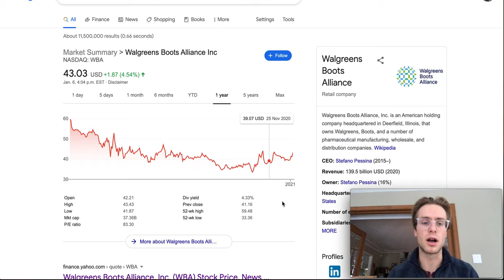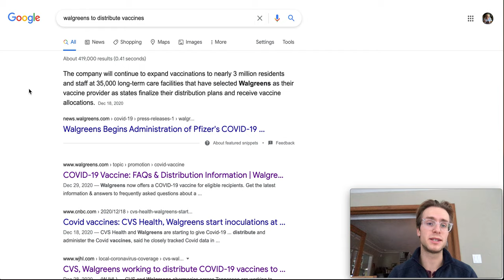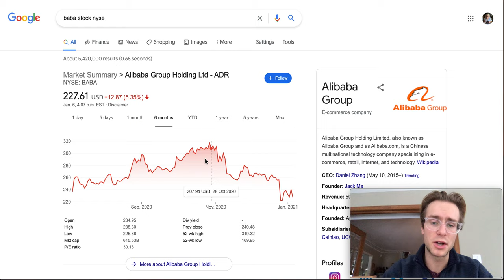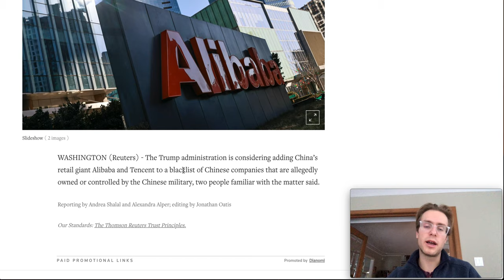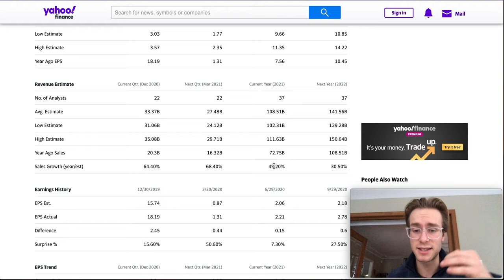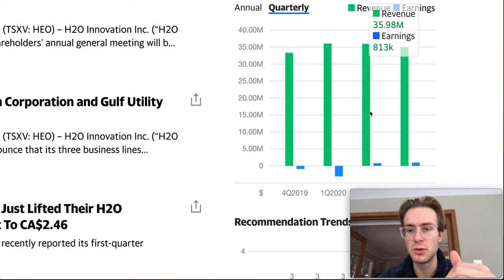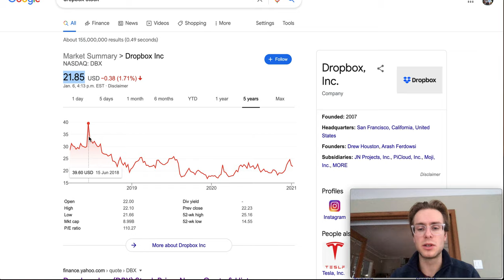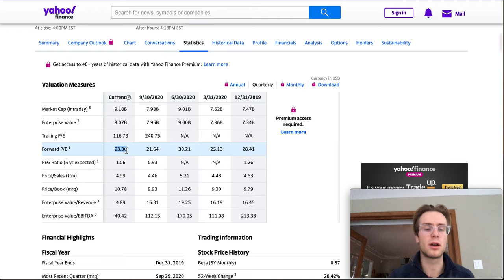MY TOP 3 STOCKS 2021: Best Growth Stocks To Outperform the Market Walgreens $WBA, AliBaba $BABA, DBX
I go over my top 3 stock picks for 2021 that have huge growth potential: Walgreens (WBA), AliBaba (BABA), and HEO & DBX (they are tied for third place). I think these stocks will outperform the market in a big way, and I want to go on record with these 3 and look back at the end of 2021.